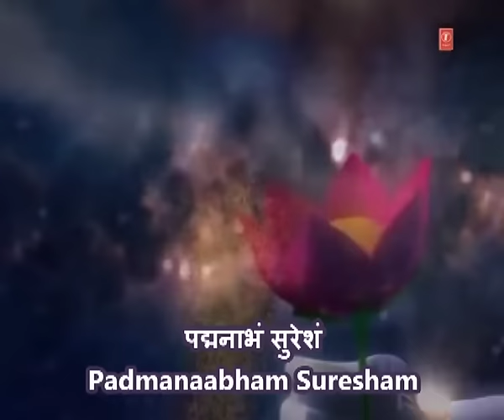Shantakaram Bhujagshayanam with Lyrics By Anuradha Paudwal I SHRINATH SAMRANANJALIKA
Shlok: Shantakaram Bhujagshayanam
Album: SHRINATH SAMRANANJALIKA
Singer: ANURADHA PAUDWAL
Music Director: SHAILENDER BHARTI
Lyrics: TRADITIONAL
Music Label:T-Series